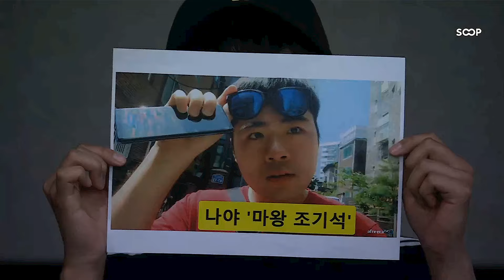2연 다크 [SSL 2024 AUTUMN 시즌1 4강 B조 2경기 정윤종 VS 조기석]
YouTube 멤버십 →    / @stork_youtube